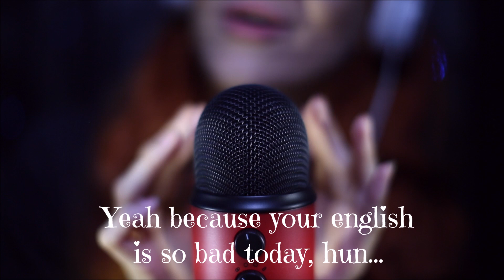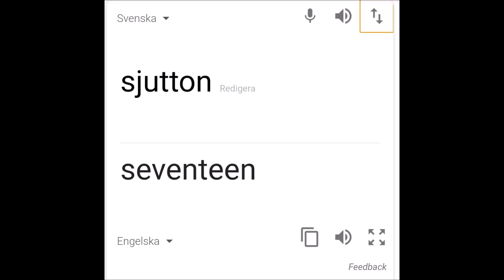👿 ASMR - LEARN SWEDISH SWEAR WORDS WITH ME 👿 to let the anger out!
I was a bit angry yesterday, swearing a lot. So then I made this video teaching you some handy Swedish swear words so you can let some anger out without anybody knows what your saying!
Watch me also being attacked by a GHOST in my little recording "studio" and some other wild things happened in there!

Let me know your favorite trigger!